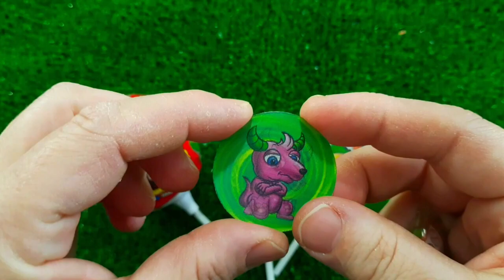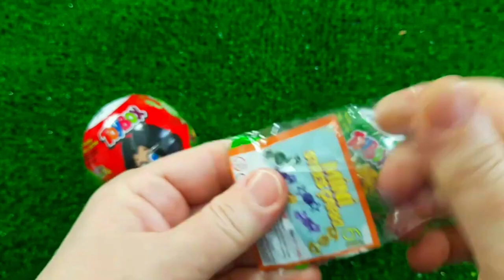7 Rainbow Satisfying Video, DIY How to make Rainbow Slime Candy Baby Shark Kinetic Sand Cutting